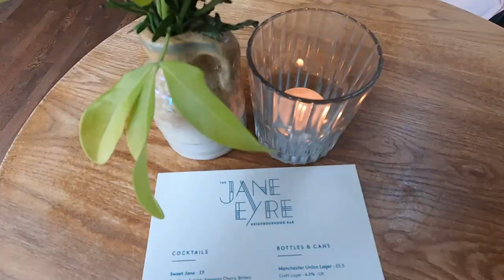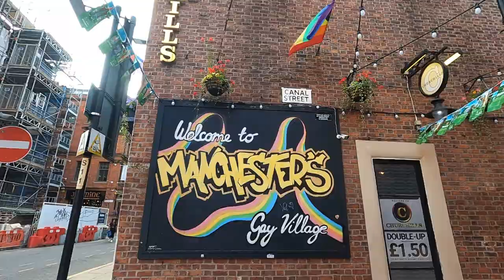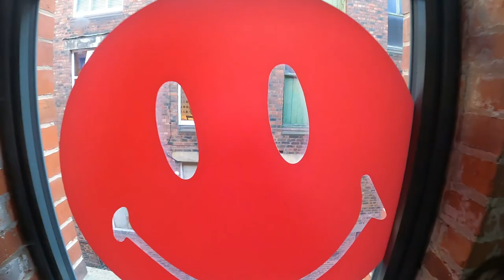TOP 5 BARS IN MANCHESTER! 🍹| Manchesters Bar Scene in 2021 and beyond! 😎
In this video, we show you our top 5 bars in Manchester! We absolutely love going out for drinks in Manchester as it has such a diverse Bar scene. We show a bar for everyone, whether you are wanting a chilled night watching the world go by or something a lot more wild! We hope you enjoy and try out some of the bars we have mentioned (let us know if you do!!).

Bar 1. The Jayne Eyre in Cutting Room Square
Bar 2. Terrace in the Northern Quarter
Bar 3. Dive Bar in the Northern Quarter
Bar 4. Bar Pop in the Gay Village (Canal Street)
Bar 5. Yes Bar near Oxford Road

Main Camera
GoPro Mod
Travel Planner

💛About Us:
We are Abby and Gaz, a couple who met in Thailand, connected over travel and took this passion back to England where we seek out new adventures every weekend! We plan to hop on a plane again soon, but for now were here to show you all the best adventures to seek out in the UK.